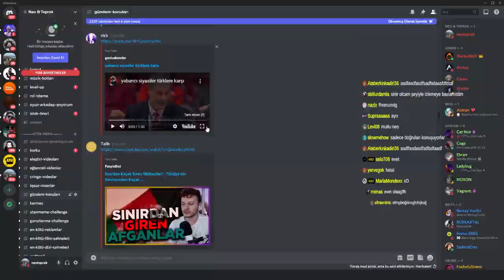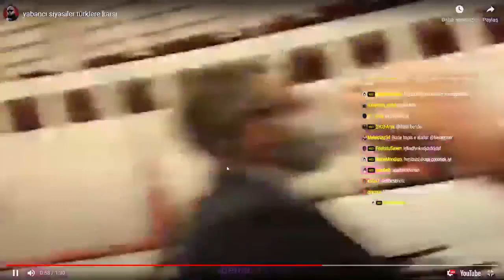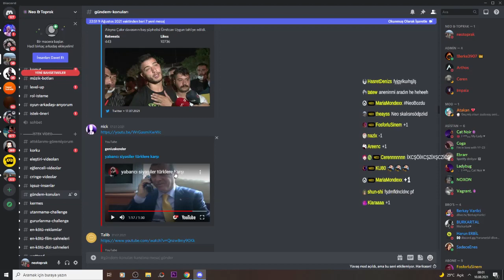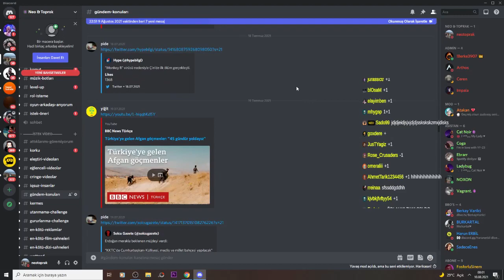Neo Toprak -''yabancı siyasiler türklere karşı'' İZLİYOR (geniuskender)